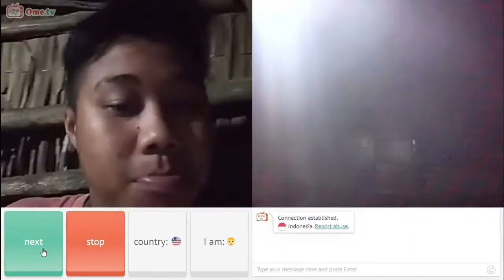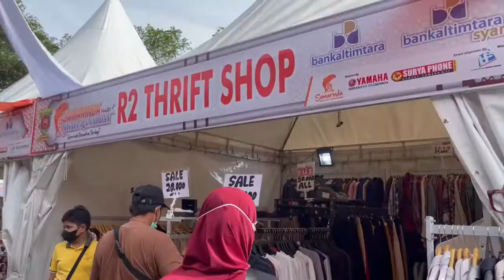NGABUBURIT PART 1 Ramadhan Jurnal 049